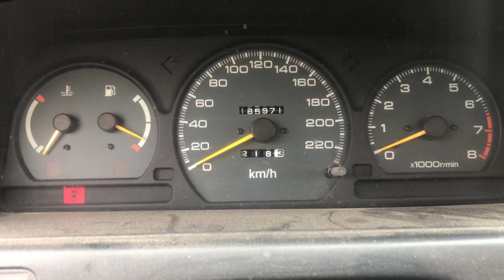T6746 ДВС (Двигатель) Mitsubishi Space Wagon 2.0i 4G63